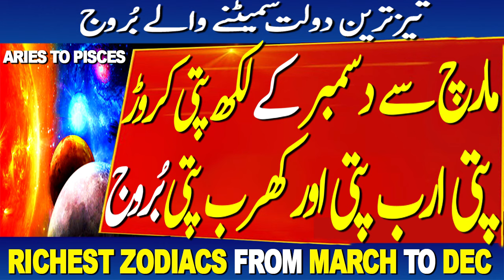RICHEST ZODIAC SIGNS FROM MARCH 2024 TO DEC 2025 | ARIES TO PISCES